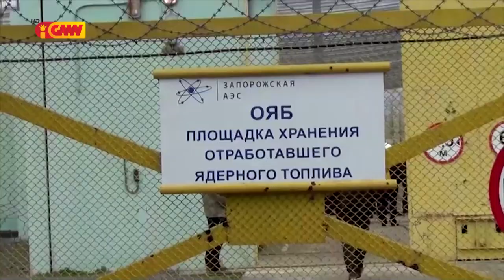Mundo ho Tetum dia 01 de Abril 2023